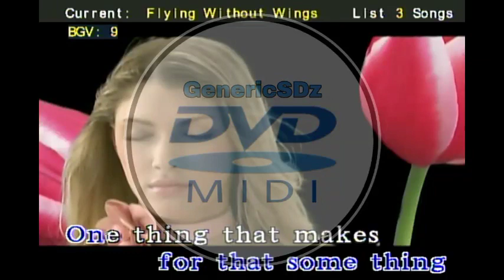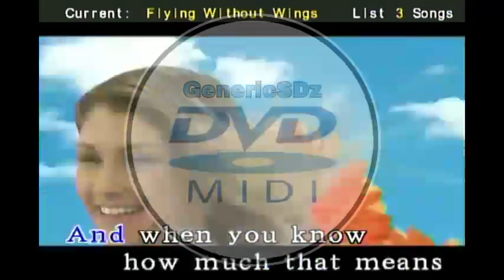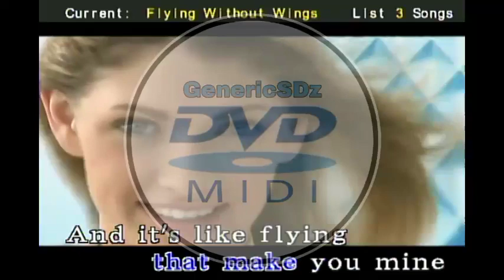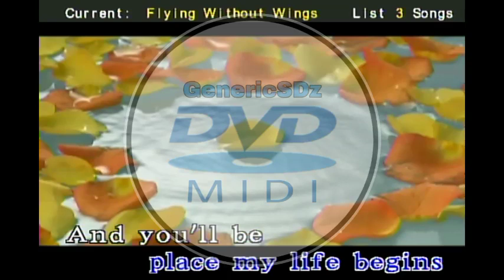Westlife - Flying Without Wings (Karaoke) (H68-715) HQ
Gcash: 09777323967